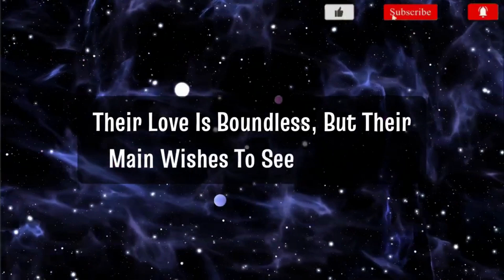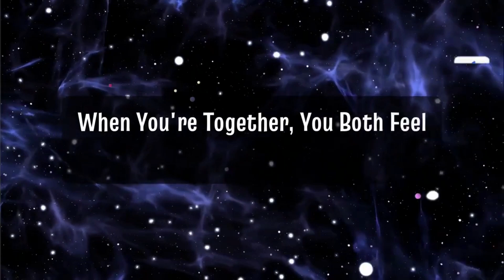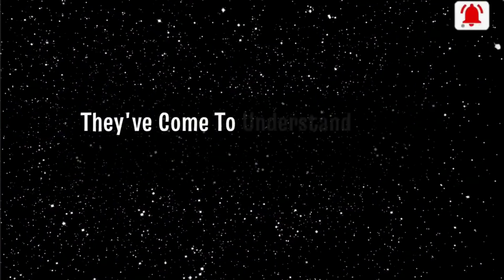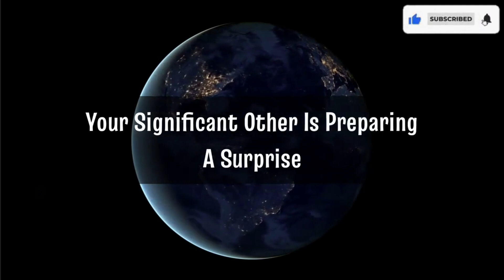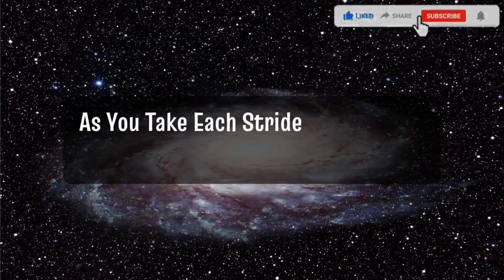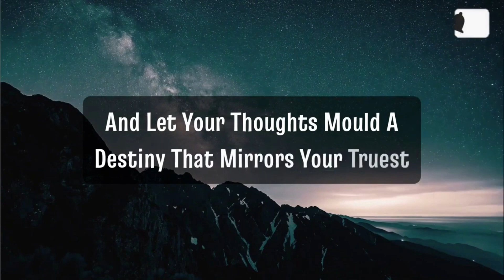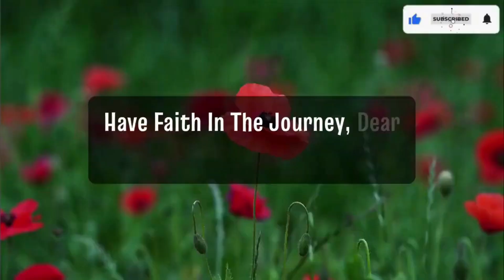God message Very soon you are going to be with your true match The date is